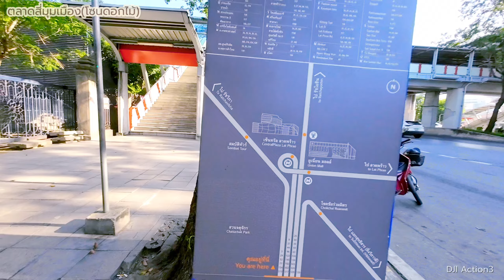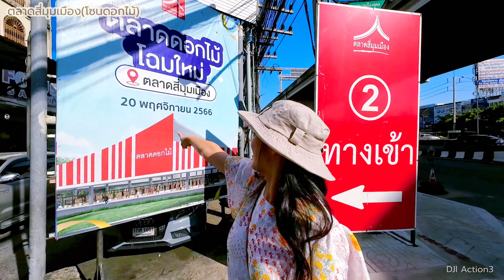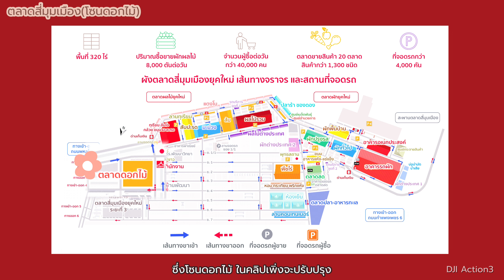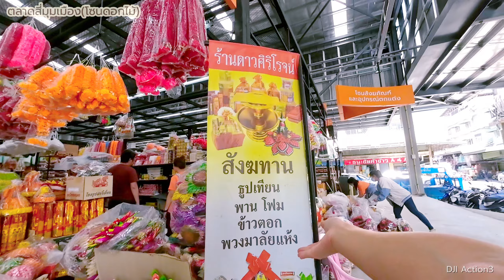ตลาดดอกไม้สี่มุมเมือง | ปรางค์ไปคนเดียว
🎬camera :DJI Osmo Action 3
Edit App :VLLO
Song: Hotham - Sky

Vllo Song
- Signal
- one a good day